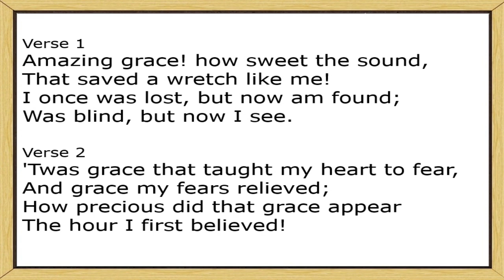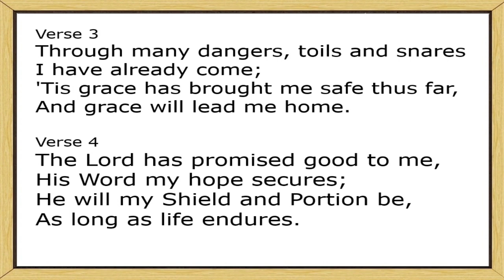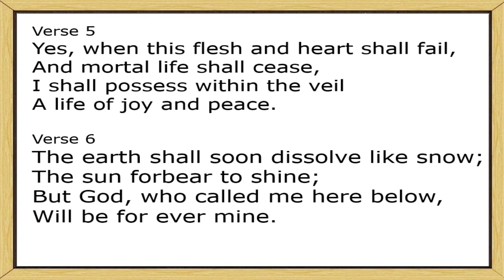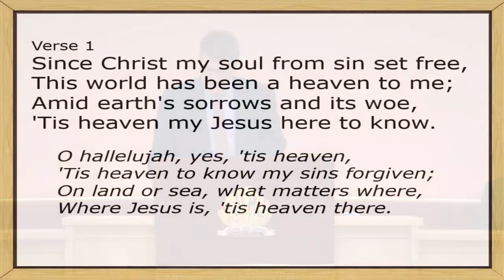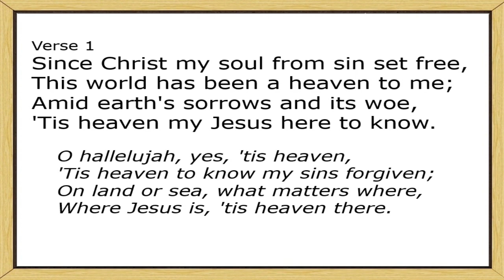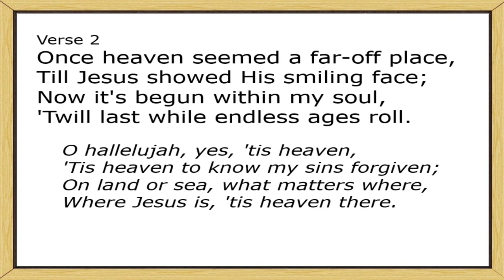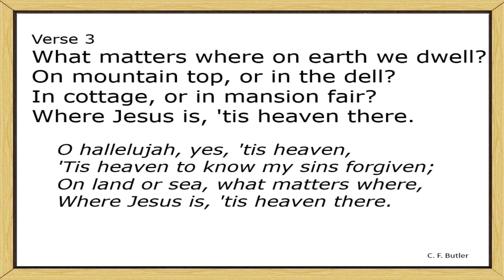30th Oct 2022, Evening Service